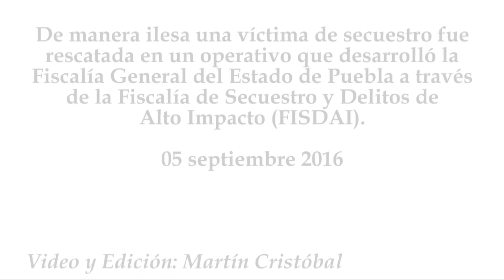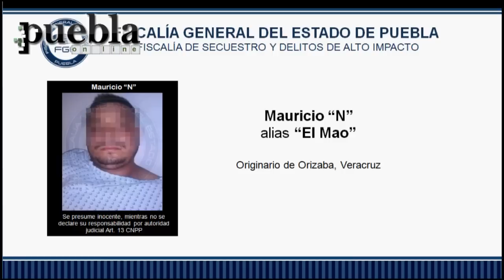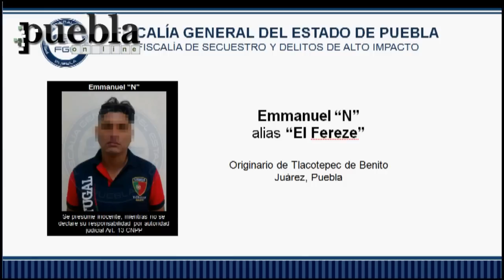Rescatan ileso a comerciante secuestrado en Tehuacán Puebla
De manera ilesa una víctima de secuestro fue rescatada en un operativo que desarrolló la Fiscalía General del Estado de Puebla a través de la Fiscalía de Secuestro y Delitos de Alto Impacto (FISDAI).
05 septiembre 2016